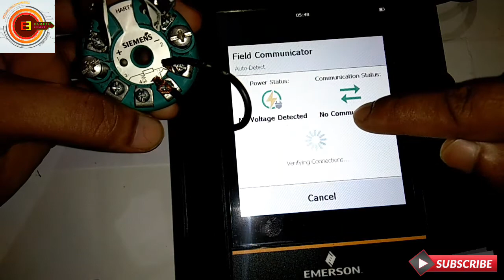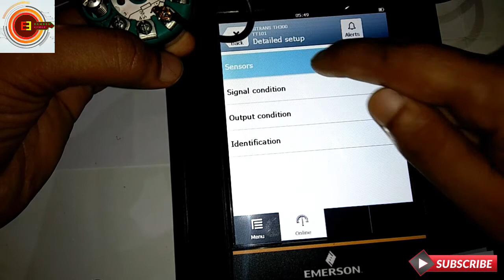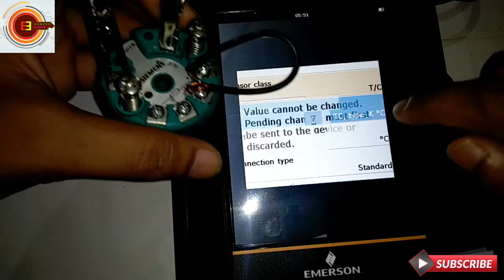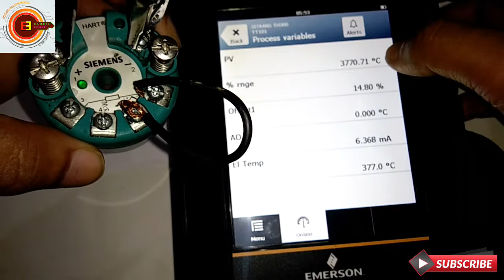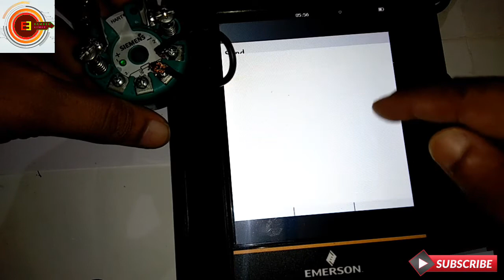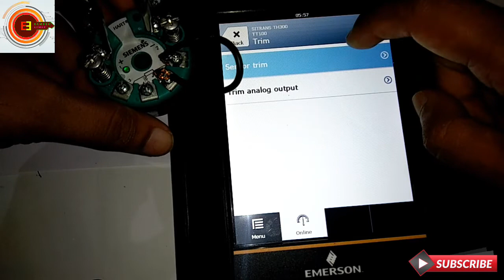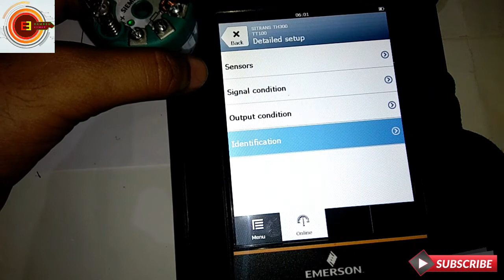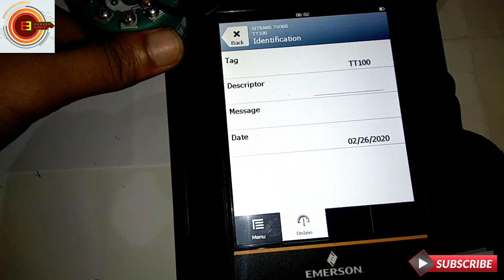Temperature Transmitter Sensor Setting | Rtd & Thermocouple Sensor | Sensor Error Setting in Hindi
Temperature Transmitter Sensor Setting | Rtd & Thermocouple Sensor | Sensor Error Setting in Hindi, Sensor error correction in temp. transmitter, Siemens temp. transmitter setting, Temperature transmitter setting, temp. transmitter configuration setting, Field communicator, hart communicator setting, how to do zero trim in temperature transmitter.

About this Vieos.
Friends in this videos i have discussed all about temperature transmitter and is fuctions setting Like, hoe to fix error in temperature transmitter with hart communicator, rtd and thermocouple setting in temperature transmitter, basic setup, detailed setup in temp. transmitter, sensor selection , rtd, pt100, thermocouple, t/c, ohm, mv etc, settinh with hart communicator.
         Aur friends iss videos mene mene aur bhi bhaut sara setting ke bare me mene iss videos me aap ko bataya, jese ki kese temperature transmitter me date setting karte hein, how to show temp. transmitter image in hart communicator, how to do zero trim etc.